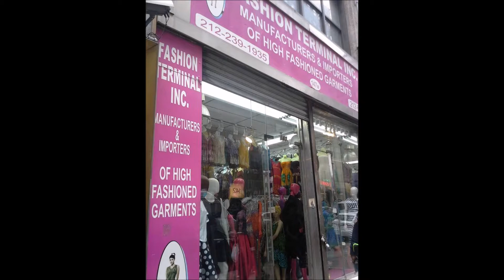Wholesale Merchandise For Sale In Manhattan By CloseoutExplosion.com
Discover Lakewood, NJ:
is a wholesale closeout business in New York.

provides information on wholesale brand name designer handbags. shows you different wholesale merchandise for sale in Manhattan.

Discover how to make money selling

comprehensive course that
can teach you strategies for
making money by selling information online.

You can either sell your own digital products,
or you can become an